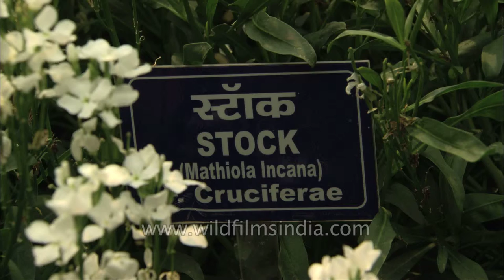Stock (Mathiola incana) blooms in Mughal Gardens, President's House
STOCK (Mathiola Incana) Flowers at full blossom at Rashtrapati Bhavan, house of the President Of India.

The Mughal gardens are open to the public in the month of February-March every year and specific dates, times are announced every year. Visitors are allowed entry to the garden on all days except Mondays. The gardens may remain closed on other days also in case of a function in the Mughal gardens or during the visit of a VVIP during the said period. The dates are made known to the public through various media. The entry and exit into the gardens is regulated from Gate No. 35 of the President's Estate, which is located near the North Avenue, at the western end of the Church Road.